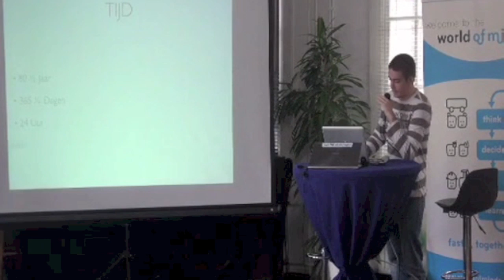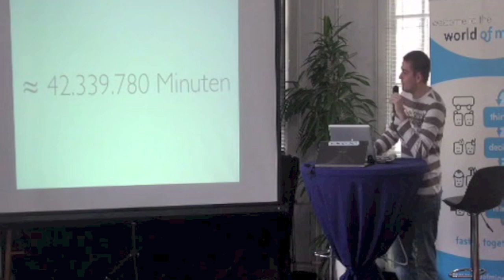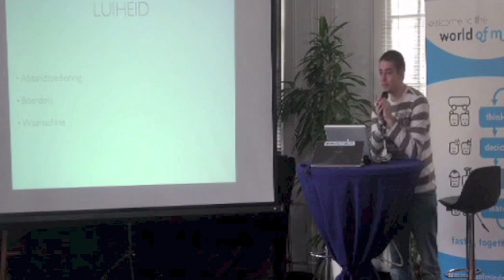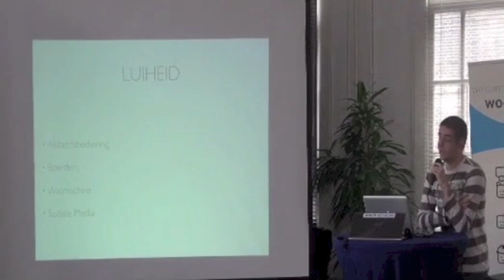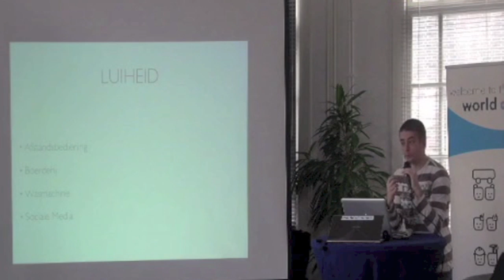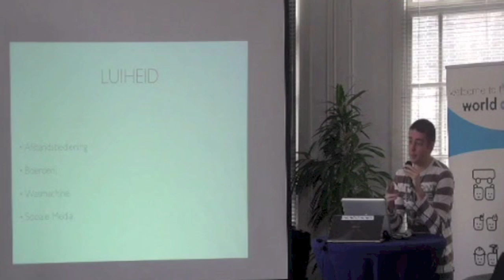Lifehacking.nl 5 jaar: Niels Gouman - Strategisch Lui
Niels Gouman spreekt tijdens het 5 jarig bestaan van Lifehacking.nl over de meerwaarde van luiheid en waarom hij het essentieel voor ons als mens vindt.